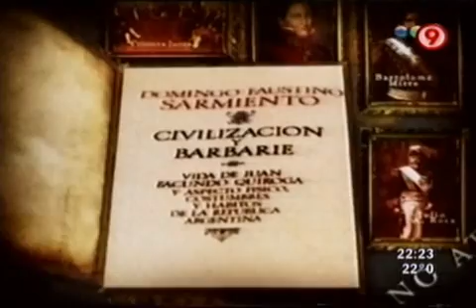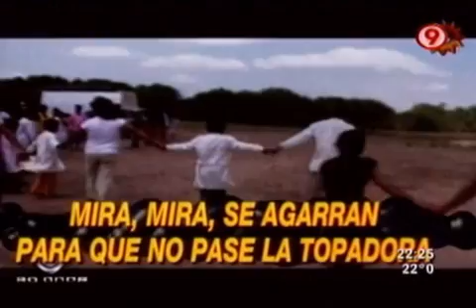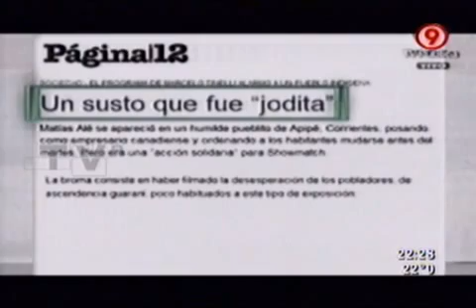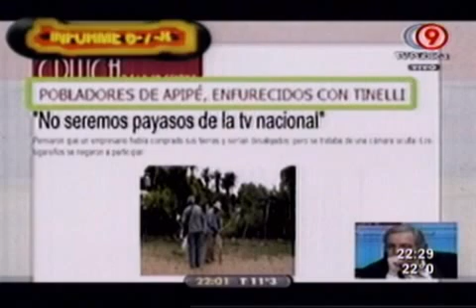TVR - Las otras joditas de Tinelli 01-05-10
TVR - Informe: Las otras joditas de Tinelli 01-05-10